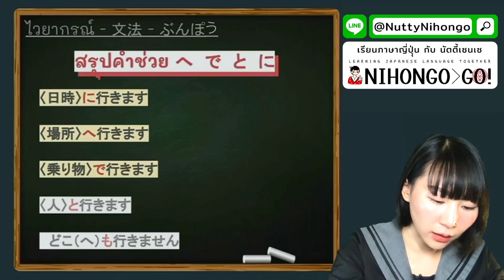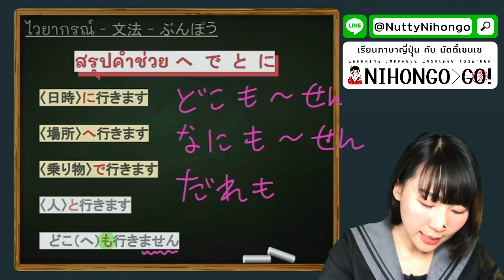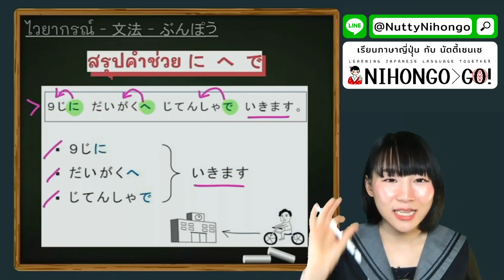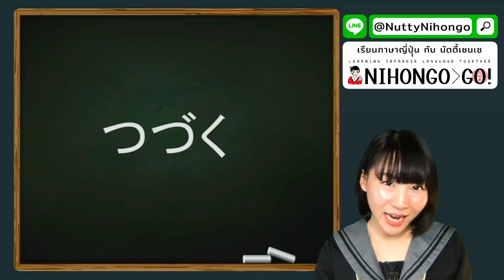สรุปคำช่วยจากมินนะบท1-5 ภาษาญี่ปุ่นกับนัตตี้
เรียนภาษาญี่ปุ่นออนไลน์ ตั้งแต่เริ่มต้น
คอร์ส"มินนะ โนะ นิฮงโกะ"กับนัตตี้เซนเซ!!